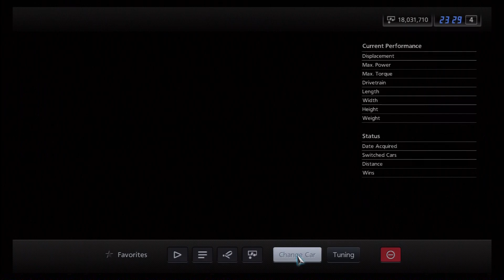Gran Turismo 5 - Lister Storm V12 Race Car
You can buy this car from the "Used Dealership." ~ 1,968,000 Cr. or draw it from a "Level 21" Ticket.

The only car from Lister in the game. n one of the few from UK. not a bad look to it.